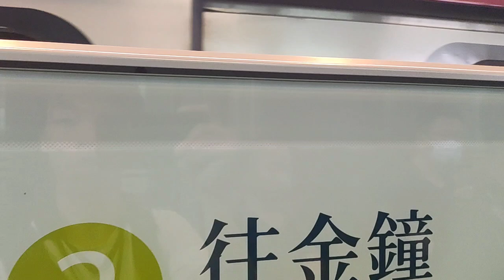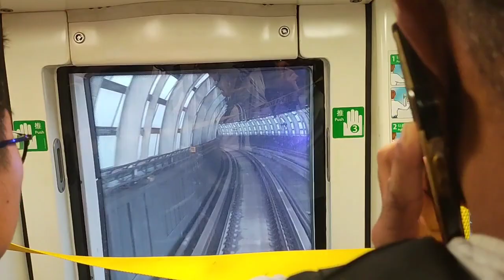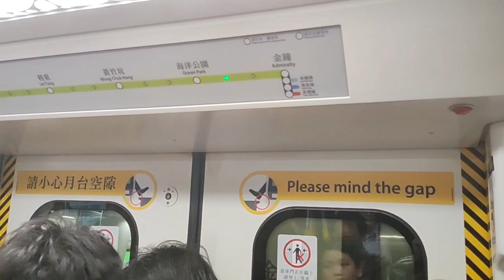9/11/2023 Hong kong mtr south island line ride though (Ocean park - Admiralty)